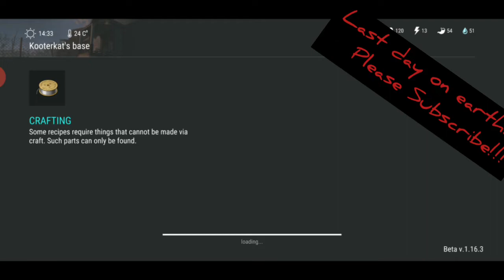Kooterkat Raid! Last day on earth - Ldoe - v.1.16.3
The Big One don't take damage anymore!